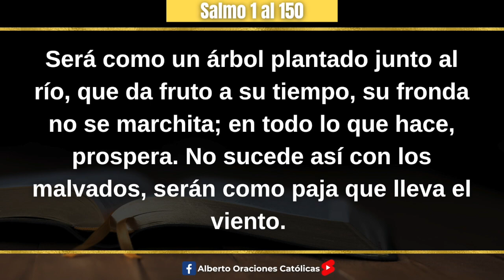📖 Salmo 1 Catolico 🕯️ Biblia Catolica 🙌🏻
📖 Salmo 1 Católico 🕯️ Biblia Católica 🙌🏻

SALMO UNO CATÓLICO

 Dichoso quien no acude a la reunión de los malvados ni se detiene en el camino de los pecadores ni se sienta en la sesión de los arrogantes;  sino que su tarea es la ley del Señor y susurra esa ley día y noche. Será como un árbol plantado junto al río, que da fruto a su tiempo, su fronda no se marchita; en todo lo que hace, prospera. No sucede así con los malvados, serán como paja que lleva el viento. Por eso los malvados no se levantarán en el tribunal, ni los pecadores en la asamblea de los justos. Porque el Señor se ocupa del camino de los justos, pero el camino de los malvados se disolverá.